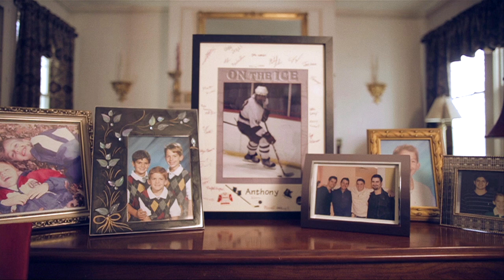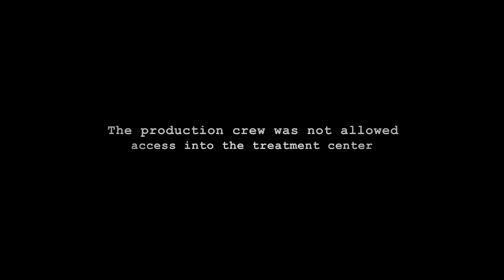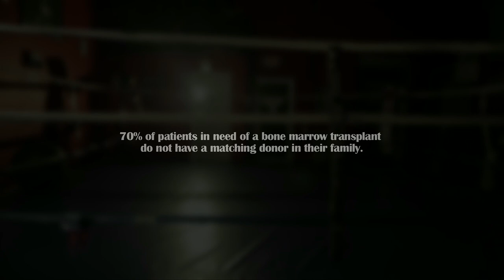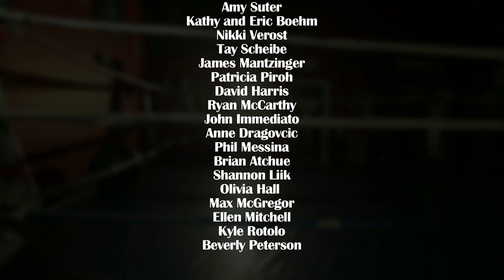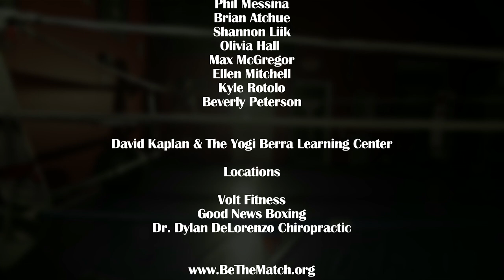TO BE STRONG: The Anthony Daniels Story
The short documentary film, "To Be Strong" chronicles the struggles of Anthony Daniels, a 22-year-old man from Ridgewood, New Jersey, who is battling Lymphoma for the third time. Daniels is currently in search of a 'ten-out-of-ten' or perfect bone marrow match for a transplant that would ultimately save his life. His condition is so rare that in the registry of some 20 million people not one match has been found thus far. The ultimate goal for the film, "To Be Strong," is not only to find Daniels his perfect match, but also to inspire other individuals who may be going through their own battle with cancer.

The film depicts Daniels' unique and rather unorthodox way of fighting his illness. As he undergoes numerous cancer treatments that drain his mind and body, he trains in boxing and weightlifting. He goes to chemotherapy in the morning and when he is finished with his treatment, heads straight to the gym to start boxing. Daniels uses the power of positive thinking and physical exercise to fight off his illness. As he defies the odds, his doctors look on in disbelief. It's been three years now, and according to medical science, Daniels isn't supposed to still be alive.

Anthony Daniels
Instragram: @Anthonydaniels_